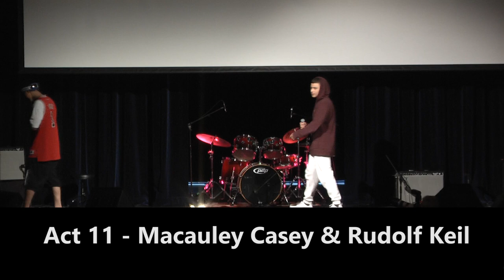Sacred Heart College Legends 2016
Here are the acts that performaned at Sacred Heart College's yearly LEGENDS Competition. All act times can be found below

4:58 Act 1: Jack Higgins
8:32 Act 2: Connal Sims, Eugene Odiaz
11:48 Act 3: Sean Durbin
14:58 Act 4: Nikau Van der Coer, Ryan Sturt
17:39 Act 5: Weisu Xiong
22:03 Act 6: Jake Kelly-Hulse
26:08 Act 7: Melino, Semaia
28:35 Act 8: Jono Baker
32:08 Act 9: Beno Shaw & Band
35:11 Act 10: Keenan Soa
37:45 Act 11: Macauley Casey and Rudolf Keil
41:15 Act 12: P.H.Y.S
45:07 Special Act: Adam Major